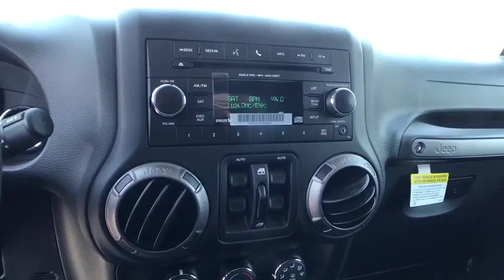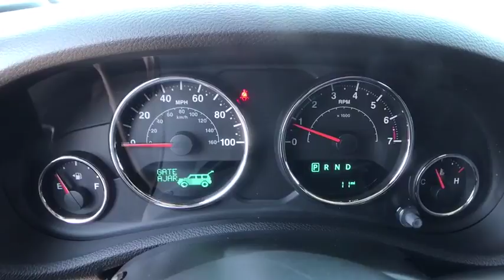2017 JEEP WRANGLER UNLIMITED Reno, Carson City, Northern Nevada, Sacramento, Elko, NV HL671392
2017 JEEP WRANGLER UNLIMITED
2017 JEEP WRANGLER UNLIMITED 4X4 - Stock#: HL671392 - VIN#: 1C4BJWDG6HL671392

QUICK ORDER PACKAGE 24S, Trailer Hitch, 4x4, TRANSMISSION: 5-SPEED AUTOMATIC (W5A5... CONNECTIVITY GROUP, MAX TOW PACKAGE, ENGINE: 3.6L V6 24V VVT, SIRIUS SATELLITE RADIO. Sport trim, Granite Crystal Met. Clear Coat exterior READ MORE!br /br /KEY FEATURES INCLUDEbr /4x4 Steering Wheel Controls, Child Safety Locks, Rollover Protection System, Electronic Stability Control, Bucket Seats. br /br /OPTION PACKAGESbr /QUICK ORDER PACKAGE 24S Engine: 3.6L V6 24V VVT, Transmission: 5-Speed Automatic (W5A580), Front 1-Touch Down Power Windows, Remote Keyless Entry, Deep Tint Sunscreen Windows, Leather Wrapped Steering Wheel, Chrome/Leather Wrapped Shift Knob, Power Heated Mirrors, Tires: P255/75R17 OWL On/Off Road, Power Convenience Group, Power Locks, Wheels: 17 x 7.5 Aluminum, Auto Dim Mirror w/Reading Lamp, Security Alarm, TRANSMISSION: 5-SPEED AUTOMATIC (W5A580) Hill Descent Control, Tip Start, BLACK 3-PIECE HARD TOP Rear Window Defroster, Delete Sunrider Soft Top, Freedom Panel Storage Bag, Rear Window Wiper/Washer, ALPINE 9-SPEAKER W/ALL WEATHER SUBWOOFER Amplified 552W, MAX TOW PACKAGE Class II Receiver Hitch, 3.73 Rear Axle Ratio, Trailer Tow w/4-Pin Connector Wiring, CONNECTIVITY GROUP Uconnect Voice Command w/Bluetooth, Vehicle Information Center, Remote USB Port, Tire Pressure Monitoring Display, SIRIUS SATELLITE RADIO 1-Yr SIRIUSXM Radio Service, For More Info Call , ENGINE: 3.6L V6 24V VVT (STD). br /br /OUR OFFERINGSbr /At Lithia Chrysler Jeep of Reno our first and foremost goal is to make your car-buying and ownership experience better than any other you've had near Carson City, Auburn CA, Sparks and beyond. And prepare to have your expectations exceeded. br /br /Price does not include $449 Dealer Doc fee, taxes, and license fees. Price contains all applicable dealer incentives and non-limited factory rebates. You may qualify for additional rebates; see dealer for details.br /